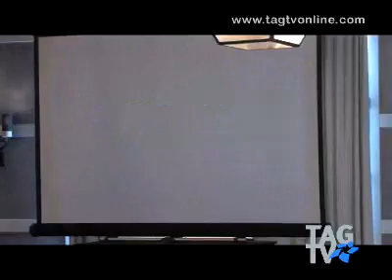Celebrate the Entertainment Industry Luncheon pt2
Introductions and comments by Steve Mensch, Director of Studio Operations, Turner Studios; and Rob Harty, Director, Writer, Producer, Rainforest Studios which calls Atlanta home for 9 films. 9 minutes.